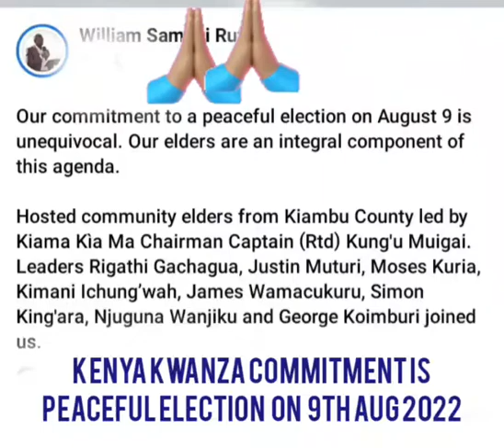Ruto Hosted Community Elders from Kiambu County Led by Rtd Captain Kung’u Muigai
Uhuru's Cousin Kung’u Muigai Defends Ruto's intent to slap Uhuru on National TV